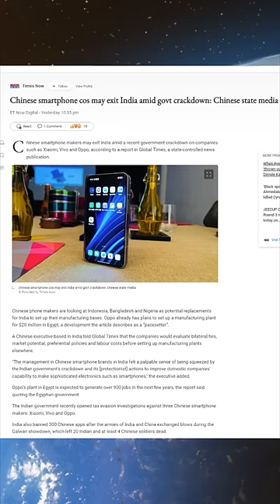Chinese Phones to leave India? Chinese State Media Warns India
Chinese Phones to leave India? Chinese State Media Warns India | By Prashant Dhawan

Unacademy Subscription Benefits:

1. Learn from your favourite teacher
2. Dedicated DOUBT sessions
3. One Subscription, Unlimited Access
4. Real-time interaction with Teachers
5. You can ask doubts in the live class
6. Limited students
7. Download the videos & watch offline